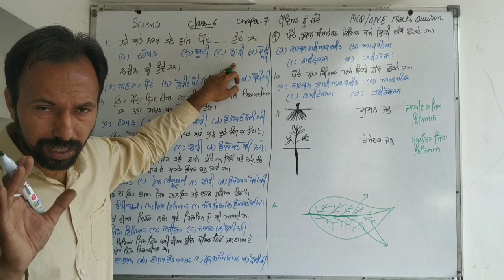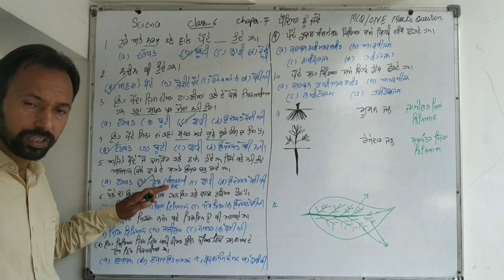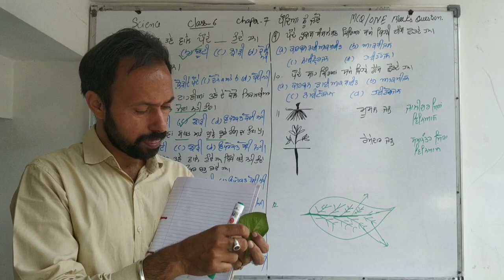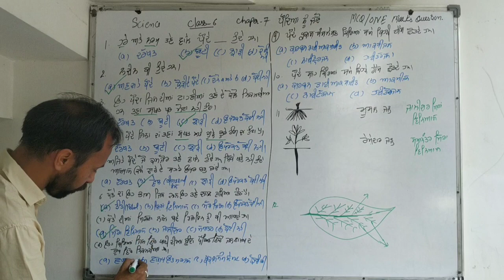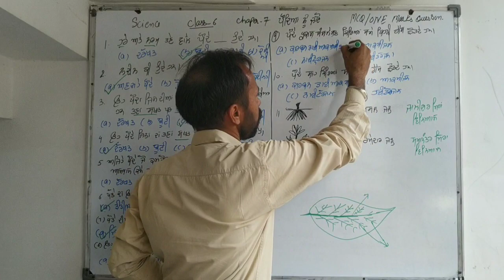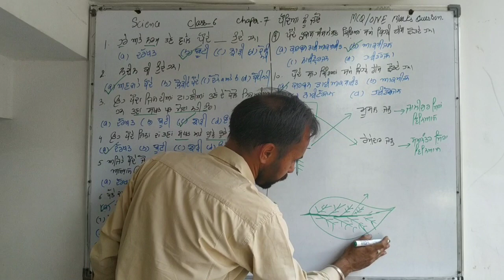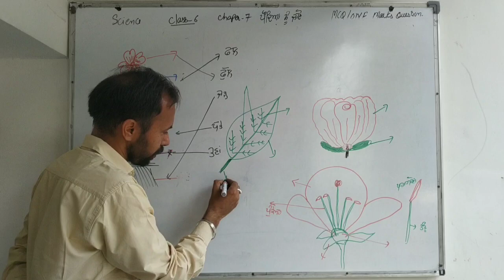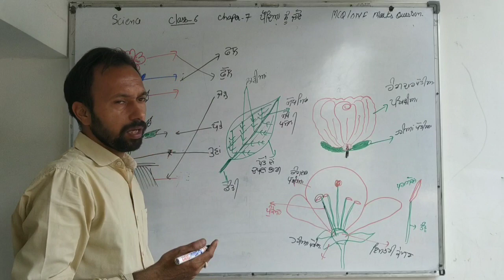Science class 6 Chapter Getting know about plants MCQ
Science class 6 Chapter  Getting know about plants MCQ one marks Helpful for MR /CWSN  students